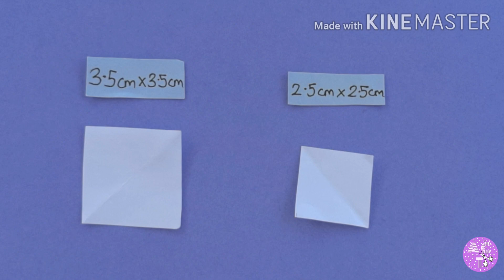How to make tissue paper holder| Diy convert geometry tools-set squares to tissue paper stand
Hello friends, I have shown in this video the best method to make tissue paper holder from geometry tools-set square and also simple way to make paper flowers and leaves.

Materials required:
two set squares
pencil
scissors
coloured papers
cardboard
marker
strong glue